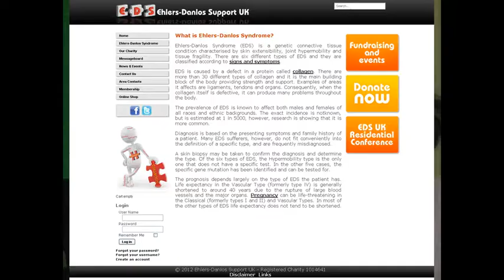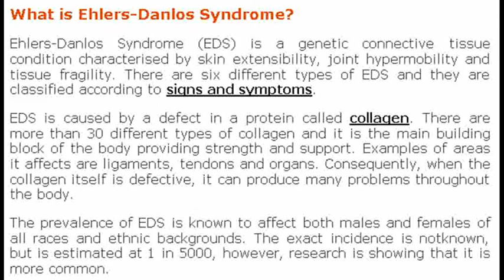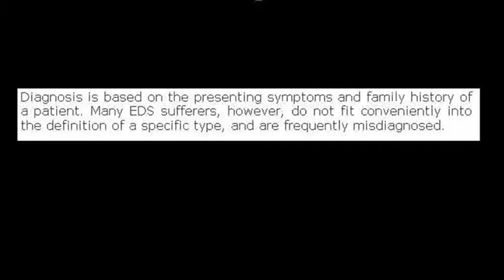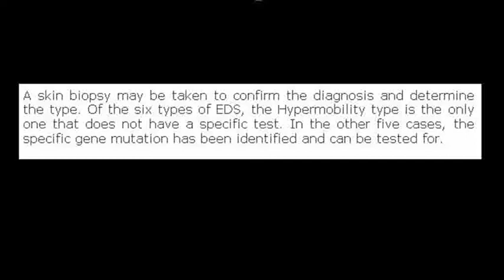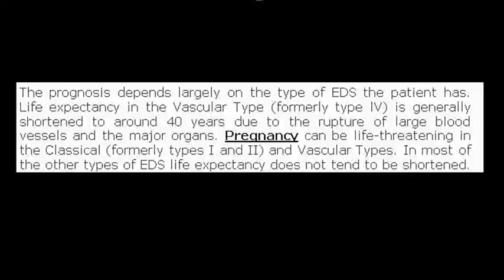Living with EDS my story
If this testimonial resonates with you, if you can identify with it, if you have a similar tale to tell then please get in touch with either myself or Tracy.